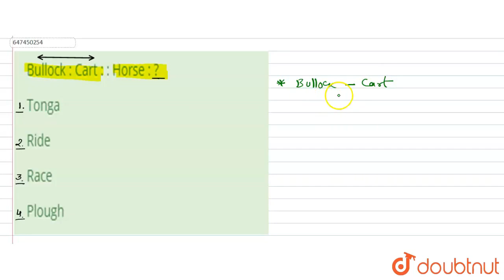Bullock : Cart : : Horse : ? | CLASS 14 | ANALOGY OR SIMILARITY | REASONING | Doubtnut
Bullock : Cart : : Horse : ?
Class: 14
Subject: REASONING
Chapter: ANALOGY OR SIMILARITY
Board:GOVT

👉 Have Any Query? Ask Us.